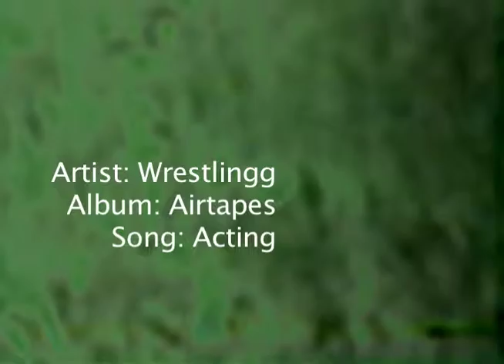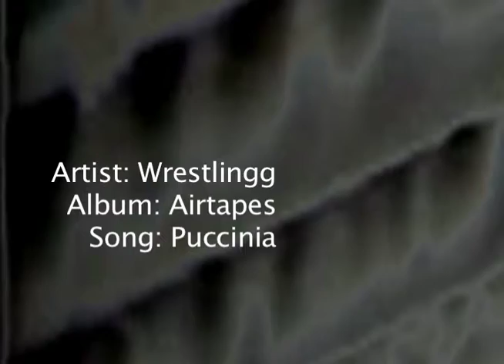New Album AIRTAPES from Artist WRESTLINGG - Complete album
5 tracks
2 minutes each for MAXIMUM RADIO AIRPLAY POTENTIAL!
Listen to Airtapes.

00:00 Solonet
02:00 Acting
04:00 Cuprividus Campinensis
06:00 Mid-Eastern Conference
08:00 Puccinia